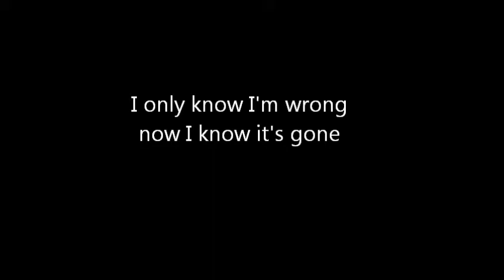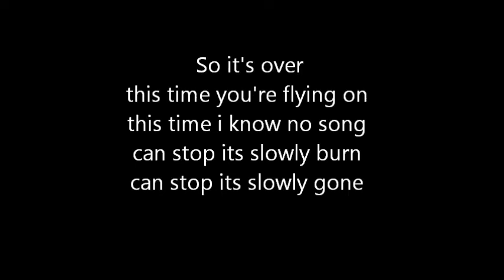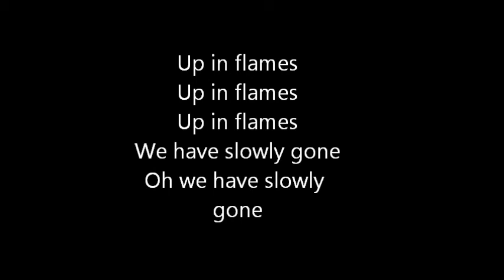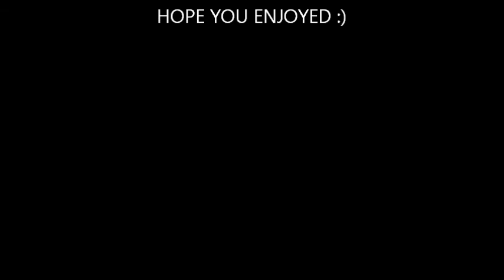Coldplay-Lyrics-Up In Flames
Another video by Coldplay Up In Flames This Time :)